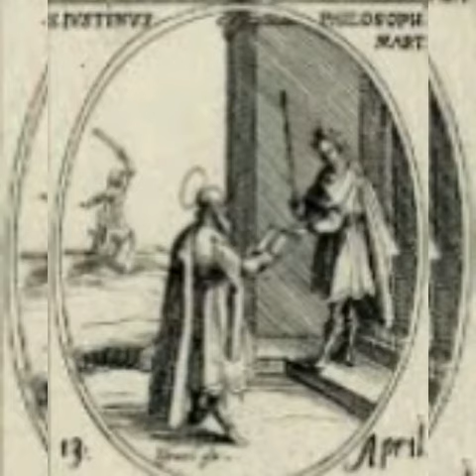അനുദിന വിശുദ്ധർ ജൂൺ 1വി ജസ്റ്റിൻ(Daily saints-june 1,st Justin )